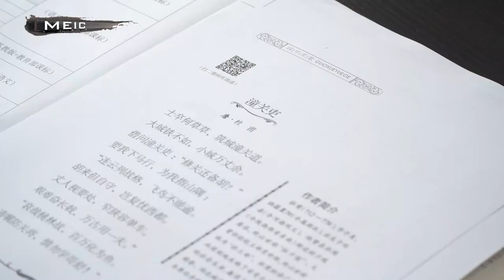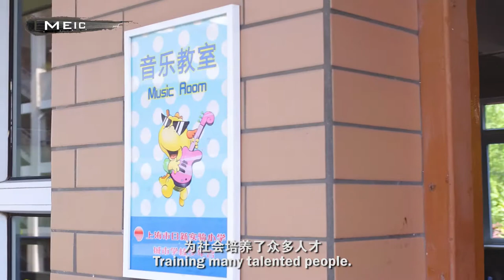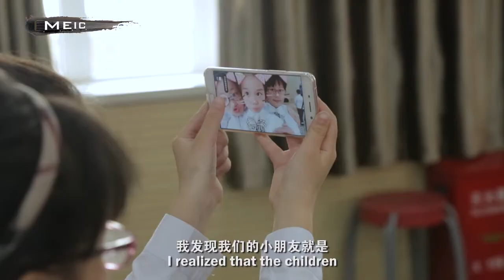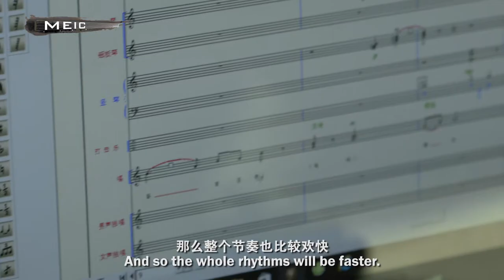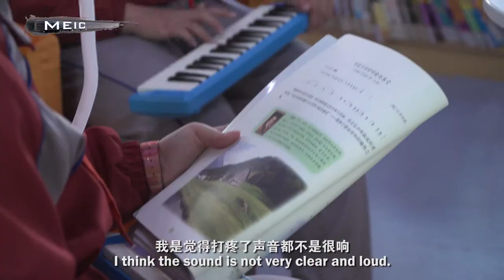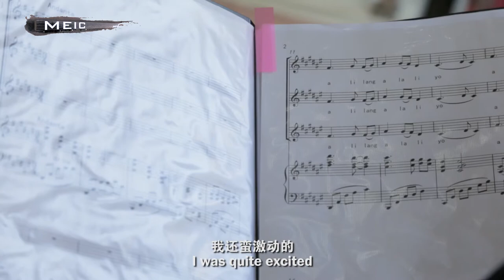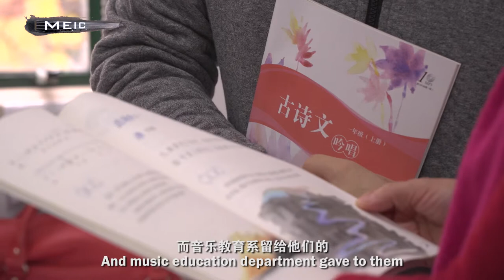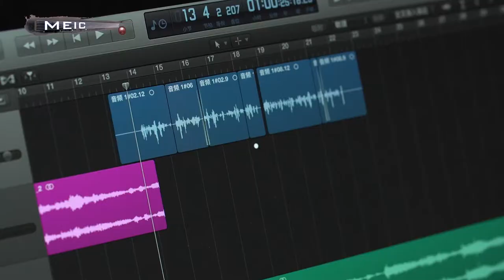Music Education in China - MEIC 24 HI GRADUATES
Different choices, different positions, but they all have similar ideas. These are the stories of three music professionals that have used what they learnt back in music school to teach others. Music education has left them with more than just memories.